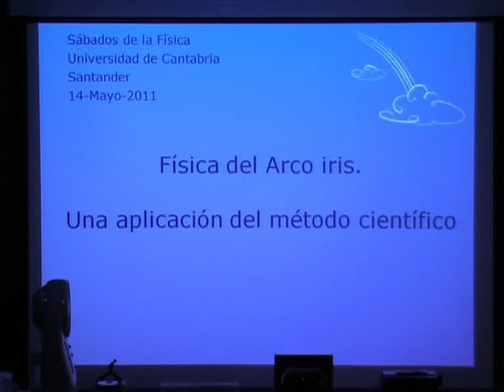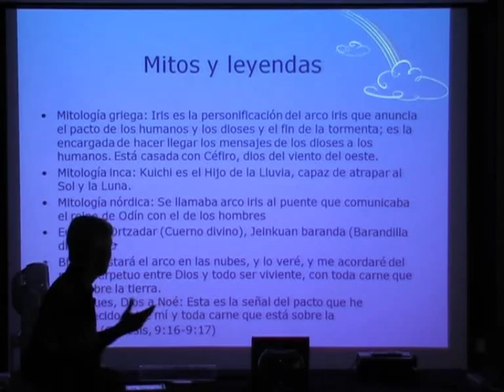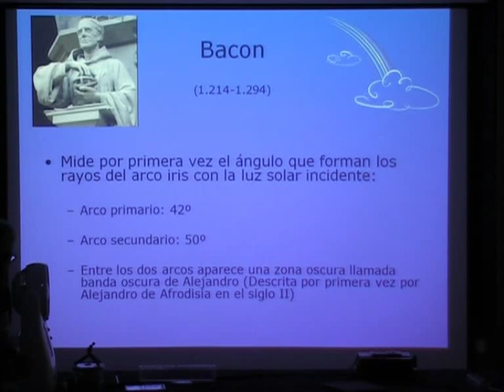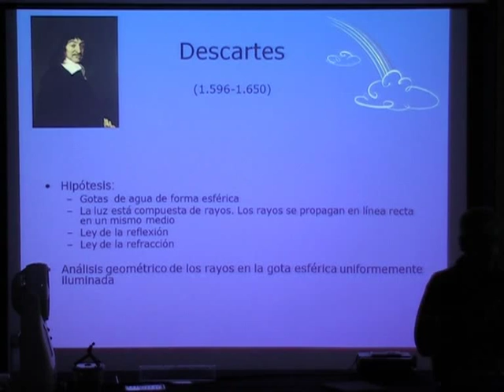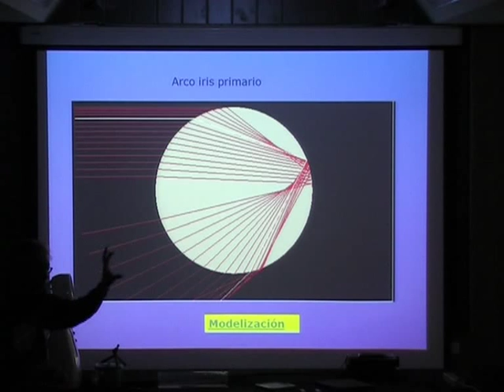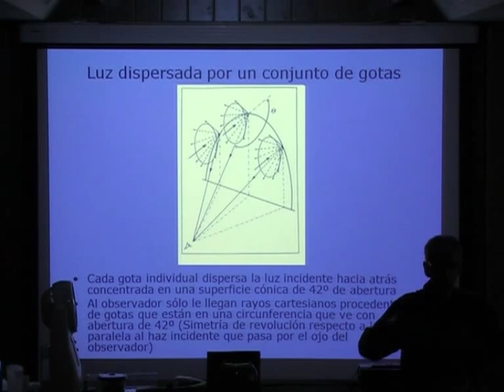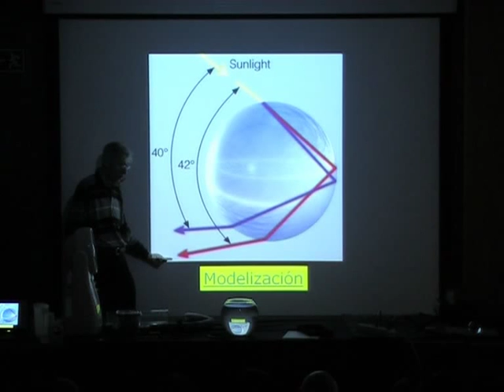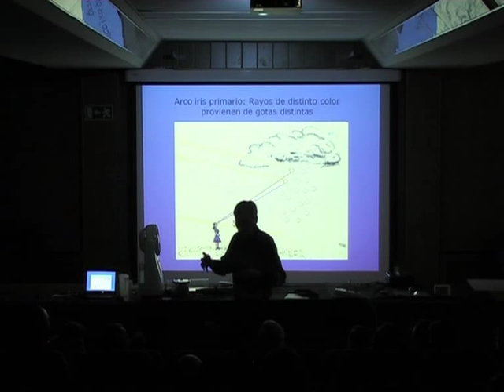Física del arco iris, Antonio Vela Pons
El ciclo "Sábados de la Física" es un proyecto de divulgación del Aula de la Ciencia que pretende transmitir al público en general la inquietud y el gusto por la Ciencia. Taller correspondiente al 14 de mayo 2011.